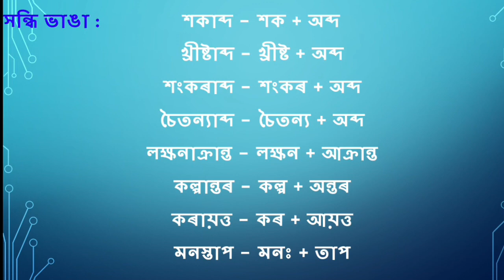Class IX Assamese